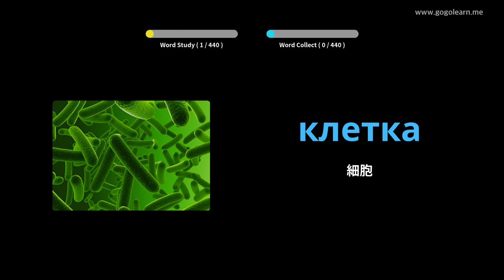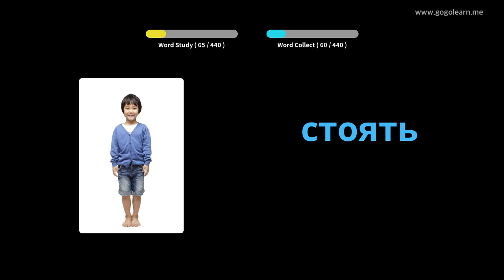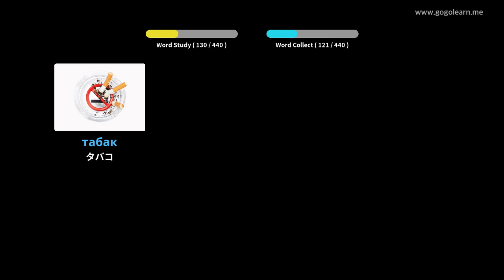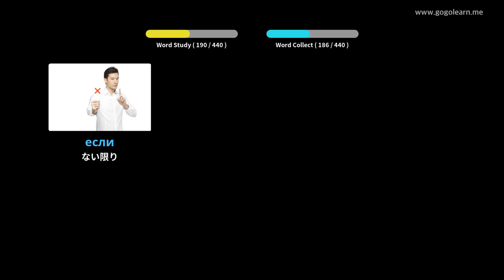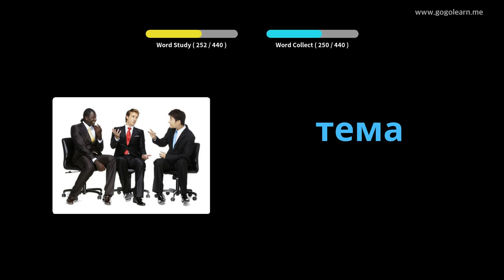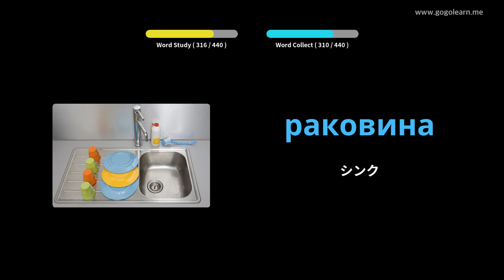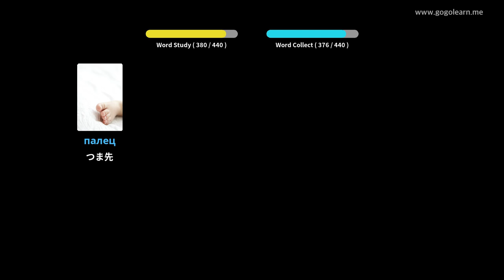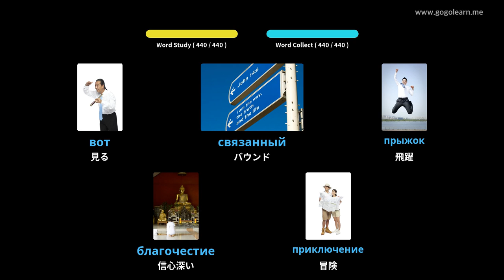写真を通してロシア語を学ぶ|ロシア語の語彙中学校3 | Golearn